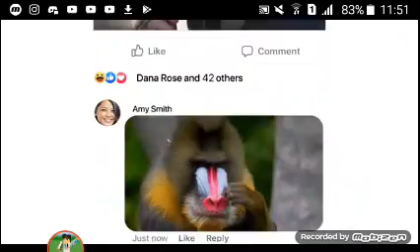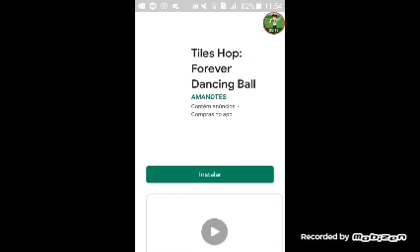Cat Mario parte 2